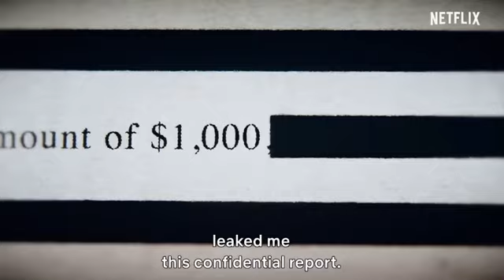Britney vs Spears 2021 Netflix Documentary Trailer